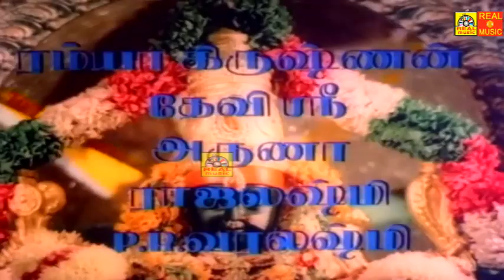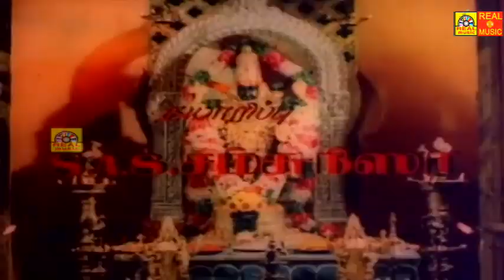காமாட்சி அம்மன் துன்பங்கள் நீங்கி மகிழ்ச்சி பொங்க அருள்வாள் # Tamil Devotional Song